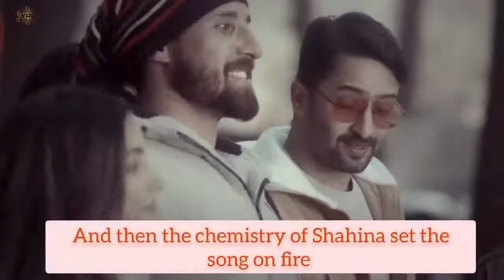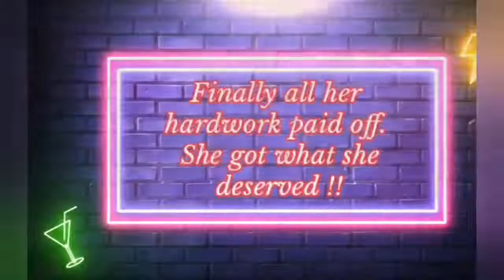13 Trailblazing Years Of Hina ! Part 4 ! Star Celebrity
On the eve of 13 TRAILBLAZING YEARS OF HINA,
Presenting the journey video of HinaKhan
"HINA KHAN - an inspiration to millions"